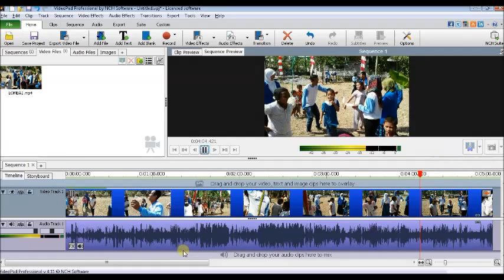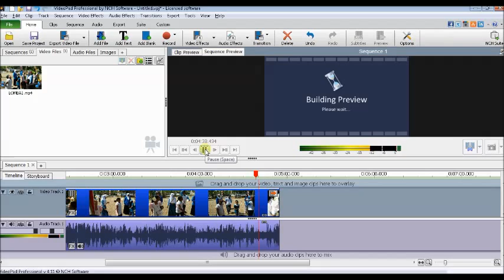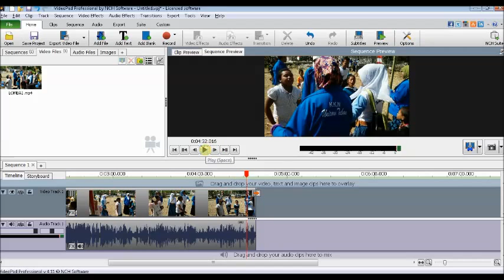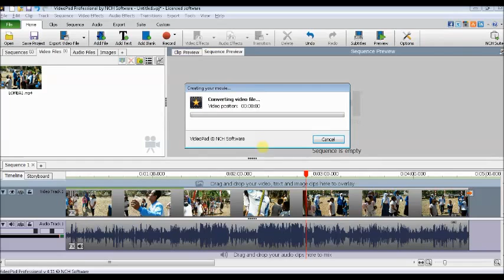Cara Mudah Memotong video dengan Aplikasi videopad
Cara Mudah Memotong video dengan Aplikasi videopad windows 7,  8, 10